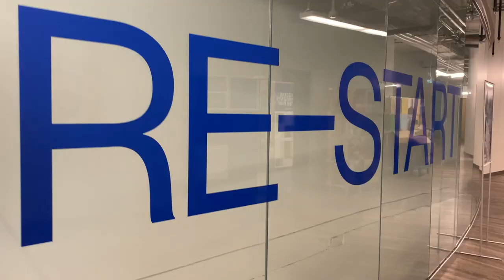DAY IN THE LIFE OF A GRAPHIC DESIGN STUDENT 🎓 | STUDENT VLOG | George Brown College Toronto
In today's daily vlog I head through the city to Toronto's George Brown College Waterfront Campus, get some graphic design homework done, and discuss my financial goals for the future as a creative entrepreneur. Increasing my creative income and reaching my financial goals, even while I am a student, is a HUGE priority of mine and something I will be working hard on to (hopefully) hit a big milestone in Summer 2023. Thank you for joining me on this student/creative entrepreneurship vlogging journey and I really hope you enjoy this Toronto-based vlog!

▹ All the King's Traitors (Amazon)
▹ All the King's Traitors (Audible)

▹ Apple MacBook Pro with Apple M1 Chip
▹ Wacom Intuos Graphics Drawing Tablet
▹ Satechi USB-C Slim Multi-Port Adapter
▹ AverMedia Live Streamer Webcam
▹ AOC Gaming Computer Monitor, Black, 27"
▹ Home Office Desks with Storage Shelves, 47"
▹ FitDesk Biking Desk

📷 MY CAMERA 📷
▹ Canon EOS M50 Camera